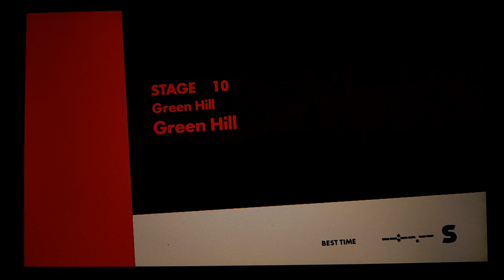Sonic Forces - Stage 10, Green Hill (Green Hill)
Stage 10, Green Hill, Green Hill with Classic Sonic

Video Game: Sonic Forces
Platform: Nintendo Switch
Released: 2017